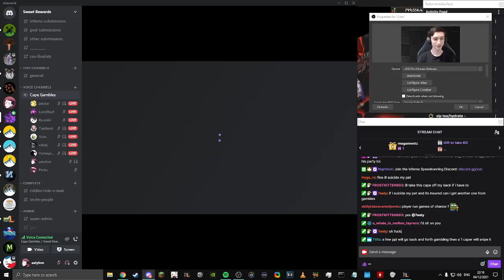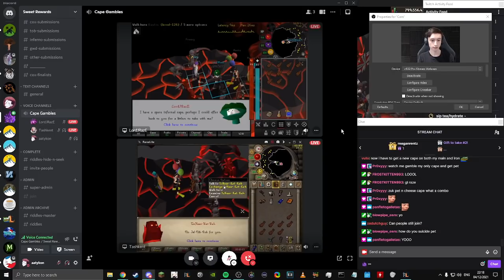Infernal Cape Gambles: DUEL UNTIL PET!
I'm streaming full time now so do come by to check out the livestream!

This event was the final payout day from the Sweet Rewards Cape Gambles!
5 Winners taking home 10K Sweets each as they recieved the pet.

This was the final moment as the last two players gambled as fast as possible to claim the prize!